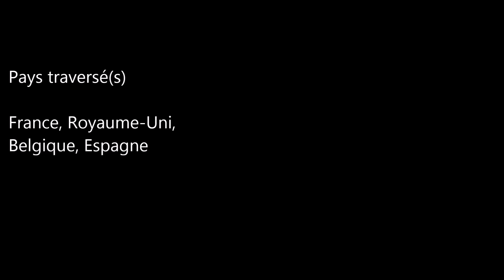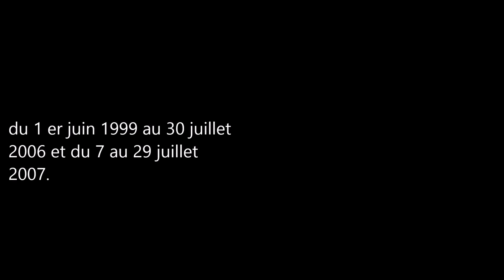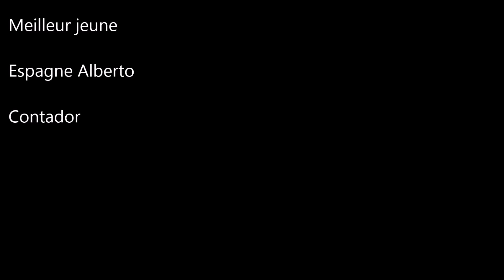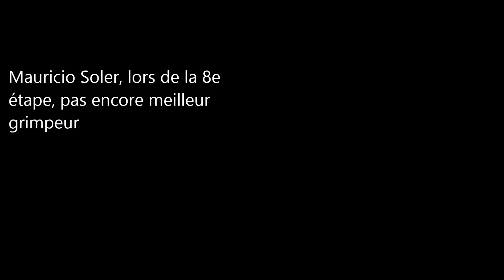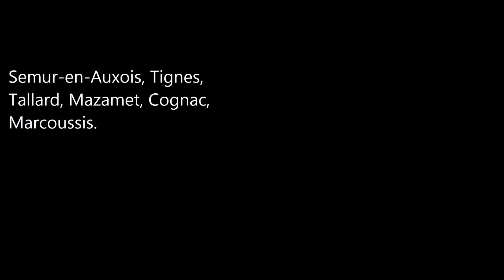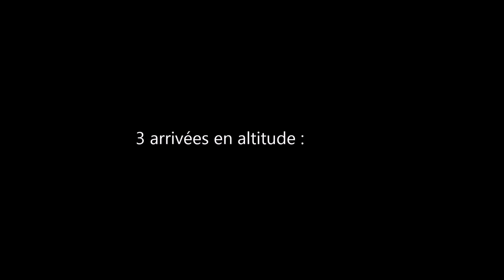Tour de France 2007